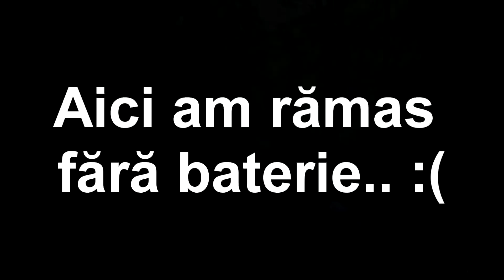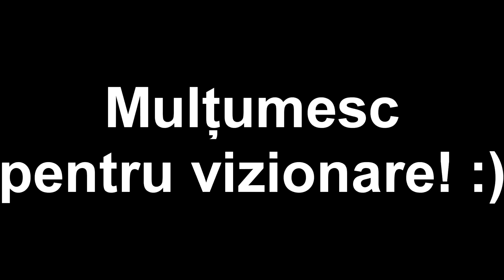Era să cad în rău... | Bike vlog din Olănești. Partea a 2 a | Bike Vlog 33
Salutare. Aceasta este a doua parte din vlogul de la Olănești. Sper să vă placă.